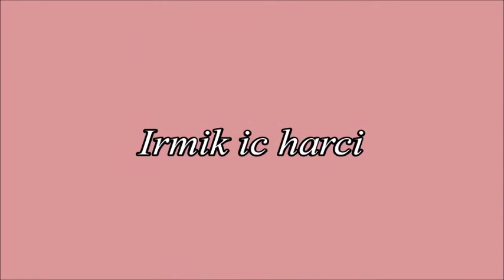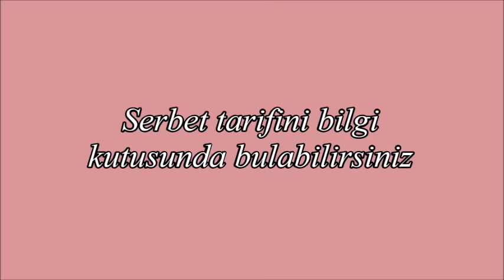Bülbül Yuvasi Tarifi ~ P&S Cennet Mutfagimiz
Merhaba Sevgili Arkadaslar! Videolarimizi begeniyorsaniz kanalimiza ücretsiz üye olarak, bizlere desteklerinizi gösterebilirsiniz :-) Bir sonraki Tarife ile bulusmak üzere ALLAHA emanet olun. Saygilarimizla P&S Backparadies

Serbet icin gerekenler:
600g Seker
700ml Su
biraz limon suyu

Irmikli ic harci:
300ml Süt
200ml Krema
5y.k. Irmik

Hamur icin:
150g yumusak Tereyag
2 Yumurta
150g Yogurt
3y.k. Pudrasekeri
2y.k. Irmik
yaklasik 400-450g Un
1pk Kabartma tozu

Ayrica :
Ceviz
1 Yumurta sarisi üzerine sürmek icin